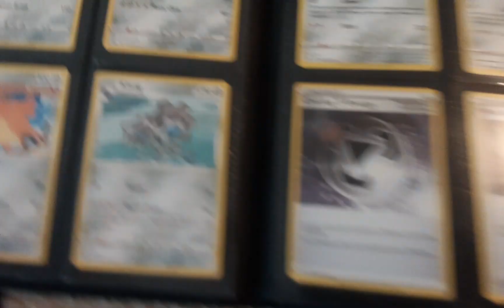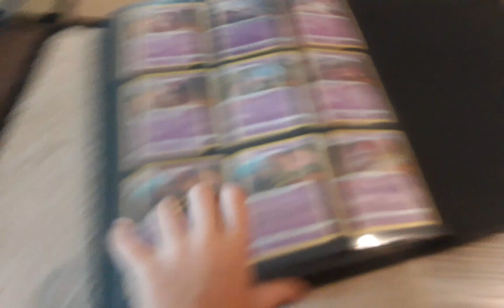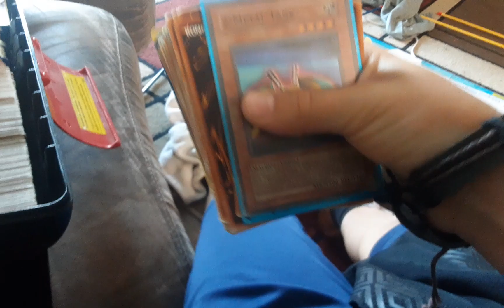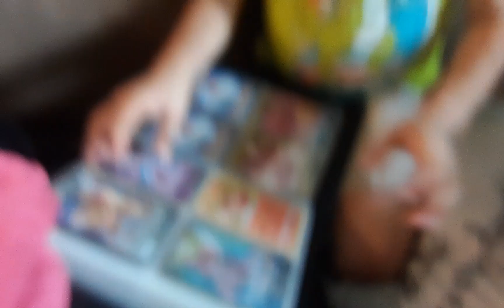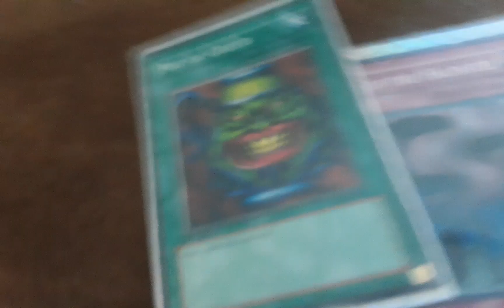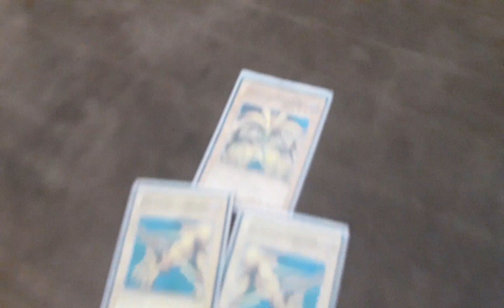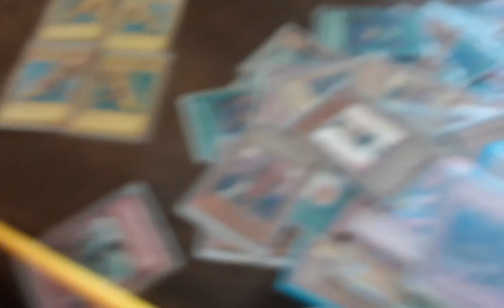26 June 2023